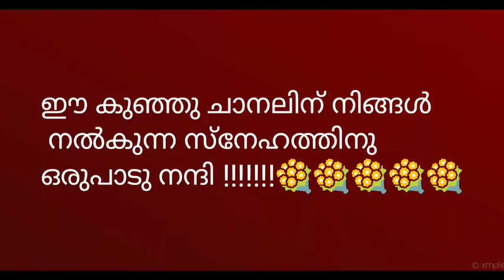Big Big Thanks to Subscribers !!!!!!